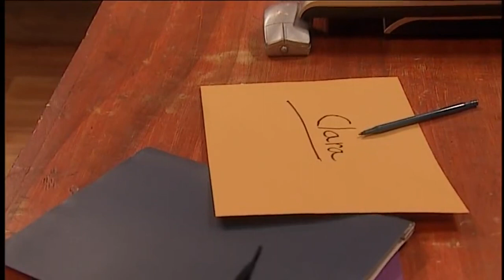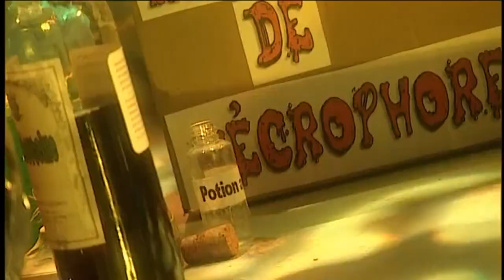Kaboum : Saison 2 : Épisode 48 Le prospect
Paul a laissé à Clara les coordonnées d’un ami qu’elle doit rencontrer afin de déterminer s'il pourrait remplacer Éloi dans les Rodamraks. Clara appelle cette personne et réalise que qu'il s'agit de BBB ! Clara ne comprend pas, il y a sûrement anguille sous roche. Elle rappelle BBB et lui dit de laisser tomber. Le problème, c’est que Yak est prêt à tout pour percer le secret des Rodamraks.